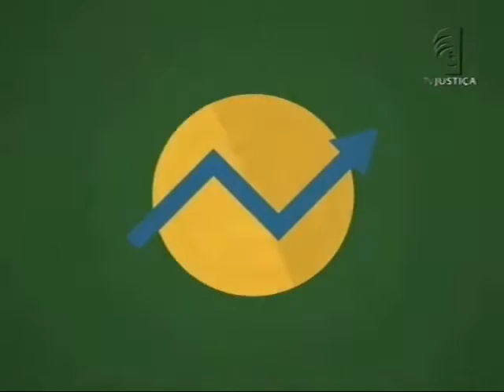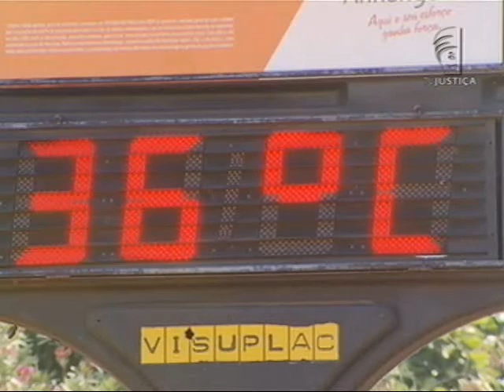Meio ambiente por Inteiro - Aumento do gado bovino pode até ajudar o planeta (19/03/16)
O programa Meio Ambiente por Inteiro desta semana fala da emissão de metano pelo gado bovino. A discussão apresenta uma pesquisa europeia em parceria com brasileiros que mostra a diminuição das emissões de gases poluentes que geram o efeito estufa, a partir do aumento do rebanho. Leia a íntegra da sinopse